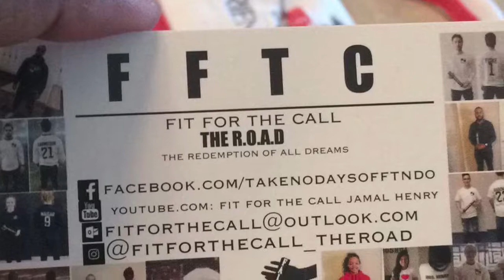5 STEPS THAT CAN HELP YOU SUCCEED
Step 1

Find your DREAM because your dreams are your fuel. Without them you cannot go forward.

Step 2

Write down your GOALS/OBJECTIVES that can help fulfill your dreams, every day! Even if you write down the same thing every day. Write them down every day!!!

Step 3

Write down DATES on when your goals have to be accomplished. This will help you stay on track, motivated and committed to your dreams.

Step 4

EXECUTION is key. After writing everything down it is time to execute. It is easy to talk, now take the 1st step and get to the point to where you cant stop running.

Step 5

AFFECT AS MANY LIVES AS POSSIBLE on your way to success!! As you build a better life it is important that you build others up and help them be the best that they can be. That is TRUE VALUE